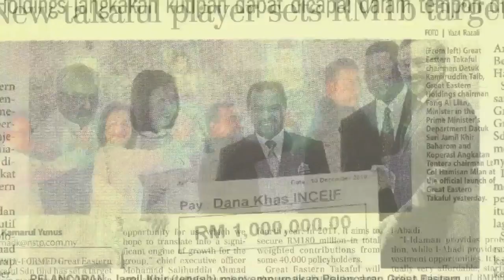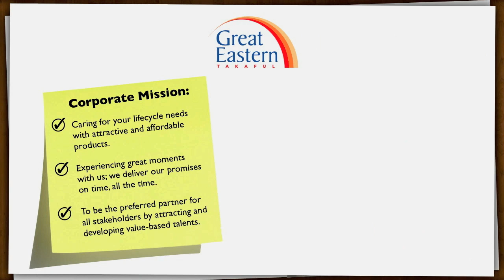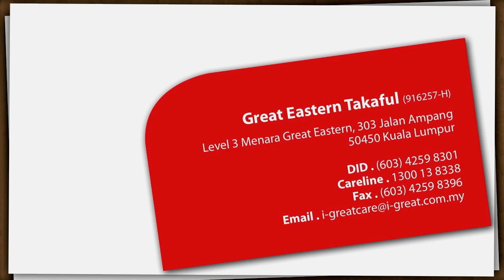Great Eastern Takaful Corporate Video